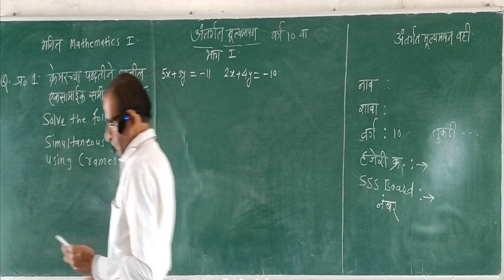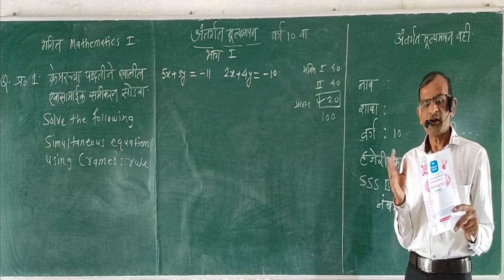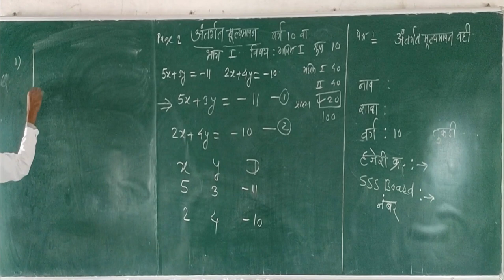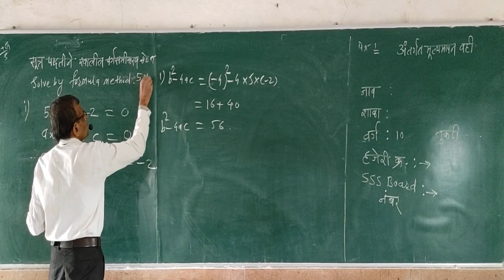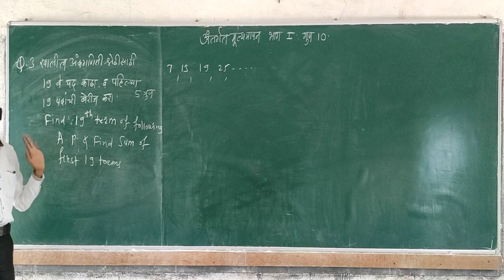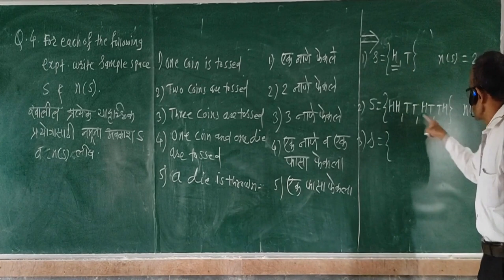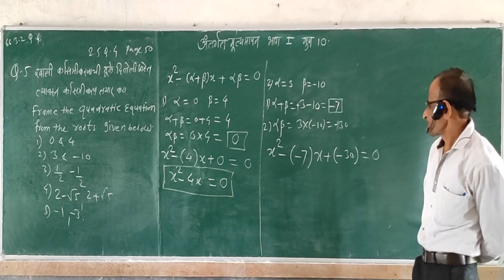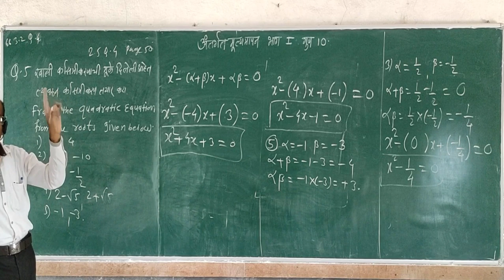अंतर्गत मूल्यमापनinternal evaluation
video no 1 वर्ग 10